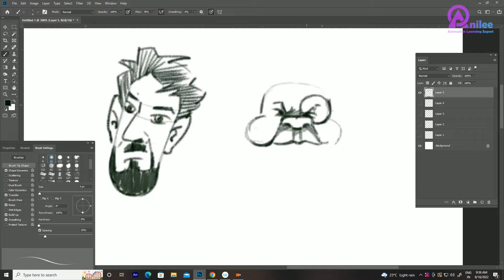Drawing Different Faces Of Cartoon Character | Face Sketch | Time-lapse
Hi, Do You Want to See the Drawing of Different Faces Of Cartoon characters? Check This Out!
Face Sketch | Time-lapse
Anilee (Animation Leaning Expert) is a leading online platform for learning Animation, providing highly engaging, compelling, Industry-required Animation learning solutions.
Anilee provides career & professional training courses for students looking to make a Successful Career in Animation.

Our students learn directly from working industry professionals – more instructors from major studios than any other school – and get the one-on-one time they need to prepare for a successful career in the Animation Industry.